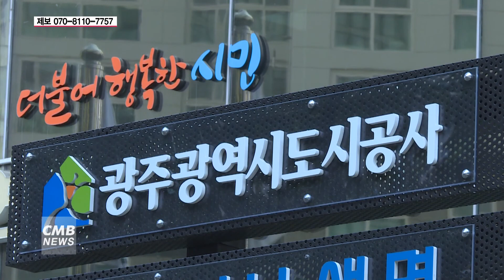[광주뉴스] 광주도시공사, 채용시험 대행업체 고소